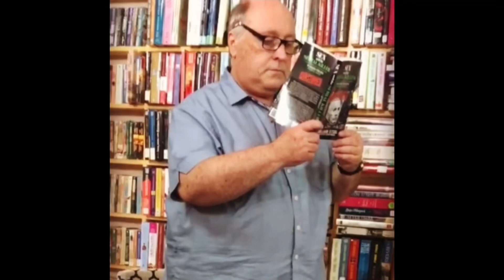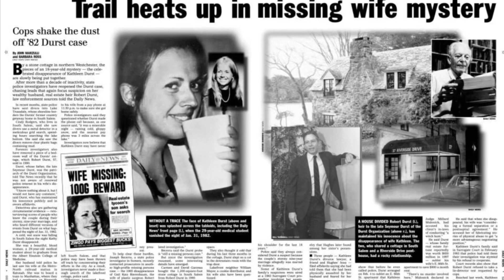William Steel - Background